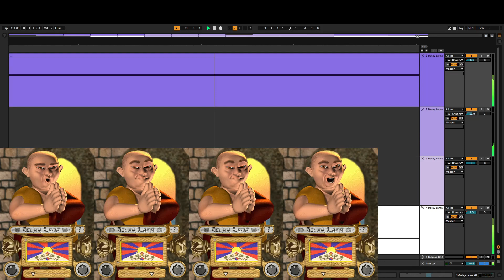Are you sure you want to quit? (Delay Lama Cover)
Are you sure you want to quit? is tied for my favorite piece ive made so far

This thing not so much. I spent alot of time putting in those vowels and making other changes but this is still lame lol. Atleast its kinda funny